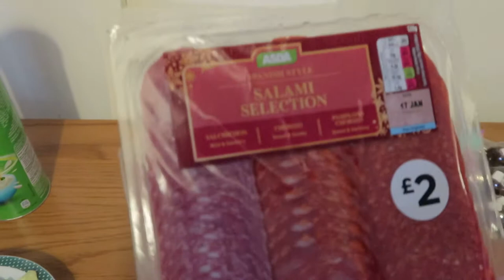Christmas Eve 2020 | UK Family Vlogs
Our first one we've filmed, something we can look back on as a family.

Hope you all have a Merry Christmas.

Much love

The Tattersalls x